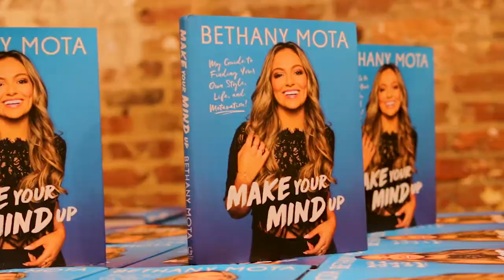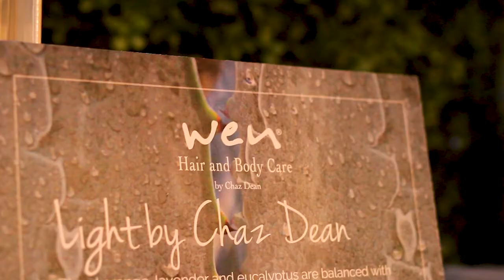SIMPLY NYC Fashion & Beauty Conference Powered by NYLON 2018 Recap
SIMPLY headed to Root Studios in the heart of Manhattan for a day of networking, learning, and inspiring. Speakers included keynotes Vanessa Hudgens and Bethany Mota, as well as Catt Sadler, Brittany Snow, Maria Hatzistefanis, Yusef Williams, Claudia Oshry, Nina Agdal, Sophia Miacova, Denise Bidot, Heidi Nazarudin, Kira Nasrat, Natalie Saidi, Daniel Musto, Wendy Nguyen, and more.